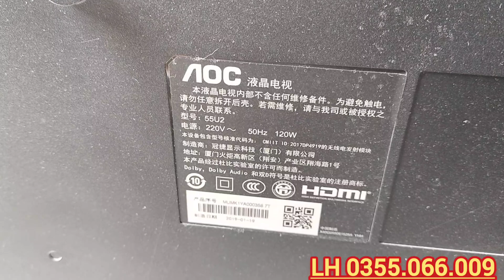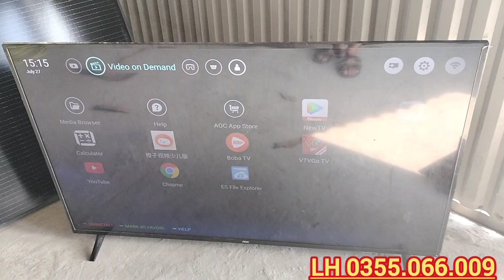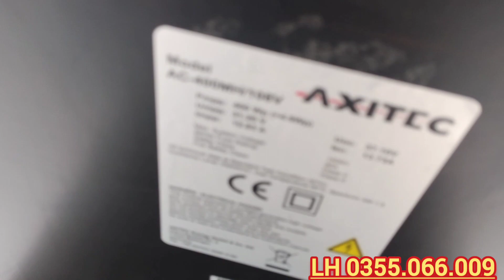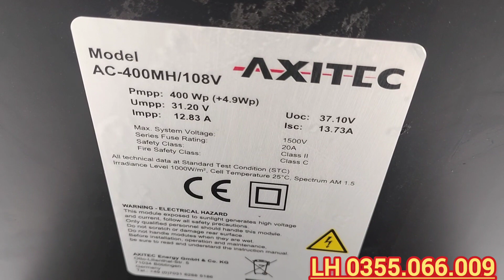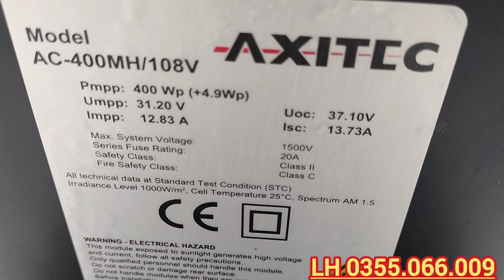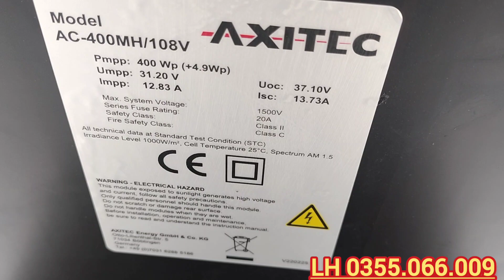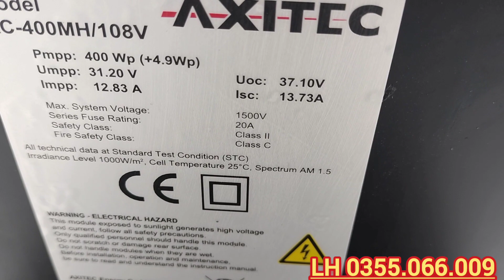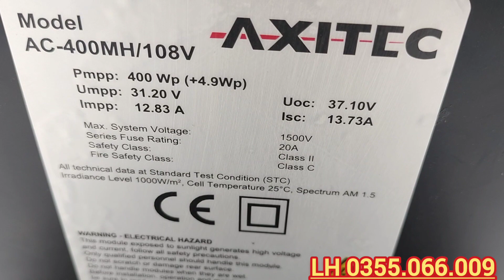Combo PIN MẶT TRỜI MONO 400w Đức và UPS 1000VA - Chạy điện trực tiếp từ tấm pin Mặt Trời . Giá 3tr4